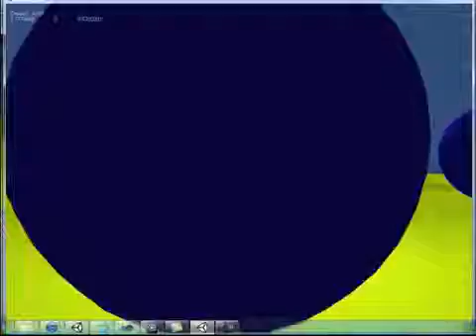Unity Day 5 - November 8th, 2012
Animation control with rigid bodies and phyics interaction